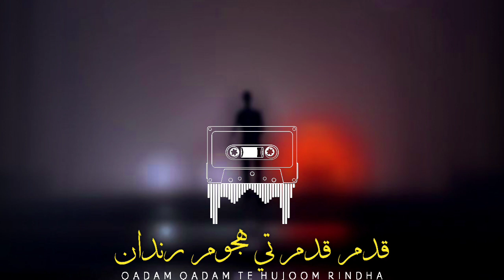QADAM_QADAM_TE_HUJOOM_RINDHA_SLOWED_LOFI_SONGS ||Rajab Faqeer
Sindhi Reverb Songs

Song. Sindhi
Singer. Rajab Faqeer
Lyrics. Qadam qadam te
Sindhi sangeet rooh jo awaz ❤️🤍